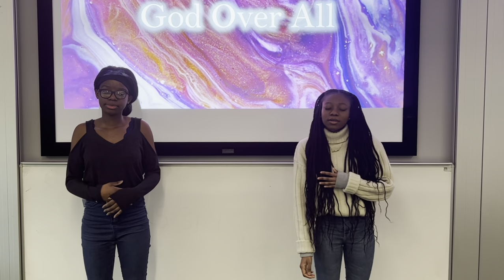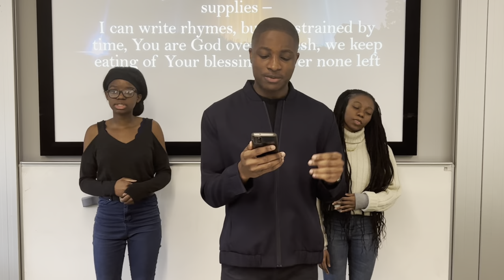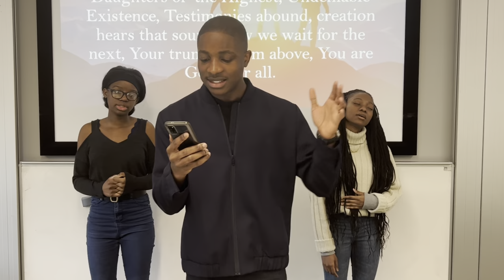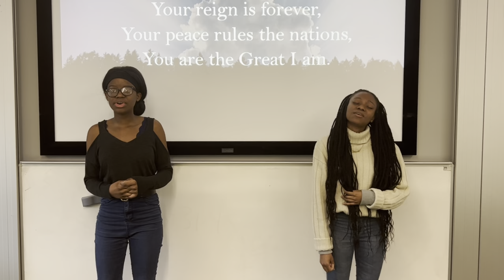God Over All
Tetm Music
Official Audio and Video of the song will be released in due time. Whilst you can tell it is a rough version, this gives insight into the wonderful talent the Lord is raising.
Hope you enjoy worshipping the Lord with this song.
Socials: Instagram @tetmofficial @dikannaetiaba
More messages via podcast @Dikanna Etiaba Available on any of these platforms: Anchor; Spotify ; Breaker ; Google Podcasts ; Pocket Casts ; Radio Public.